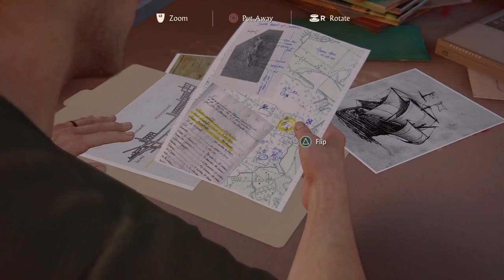Uncharted 4: A Thief‘s End | Chapter 3 | The Malaysia Job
Uncharted 4: A Thief's End is an action-adventure third-person shooter platform video game developed by Naughty Dog and published by Sony Computer Entertainment for the PlayStation 4 video game console. It is the sequel to Uncharted 3: Drake's Deception, and is the fourth and final installment in the Uncharted series starring Nathan Drake, as well as the last in the series to be developed by Naughty Dog